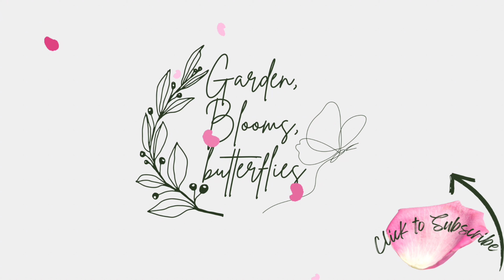ASMR flower arrangement! How To Make A Beautiful Flower Arrangement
Hello Everyone and welcome! I love how this flower arrangement turned out. I hope you liked it as much as I enjoyed and felt joy arranging this.

Welcome to Garden, Blooms, Butterflies! Join me on my gardening journey as I learn and experiment, I'll share my experiences, successes, and even failures, so we can grow together. Nestled in Atlanta Zone 8a, my backyard garden is not just about growing flowers and veggies; it's also a canvas for creative decor ideas that bring beauty indoors and out. Let's explore together, blending nature and design to create stunning spaces that reflect our love for gardening and style. From novice to nature enthusiast, let's cultivate our backyard havens, one bloom at a time!